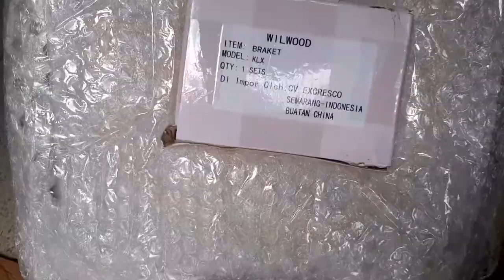TAMBAH WAHH 》》》 MODIF KLX SUPERMOTO || DISK BRAKE TAPAK LEBAR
" BUKAN MEKANIK TAPI SENANG OTAK - ATIK "

Alhamdulillah Kembali tayang ... mbahas supermoto yang lagi kondang
Kali ini REVIEW,UNBOXING & PASANG disk brake tapak lebar 32 cm
merk Wilwood
butuh perjuangan juga buat beli dan pasangnya .. haha
oh iya ... tambahan harga Baut cakramnya cuma 10 rb  gan murah buat kantong pelajar ...😃

Semoga bermanfaat dan selalu memberikan informasi yang update untuk yang hobi supermoto

tetep dukung channel ini dan tunggu video video selanjutnya ...

Salam Sate bebek " Rika sambel kacang enyong Kecap bae "" .